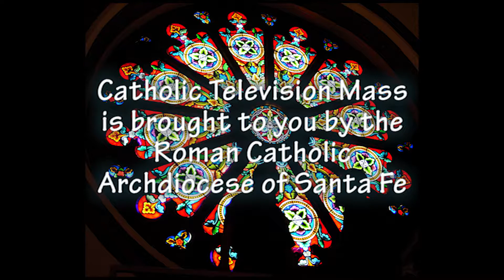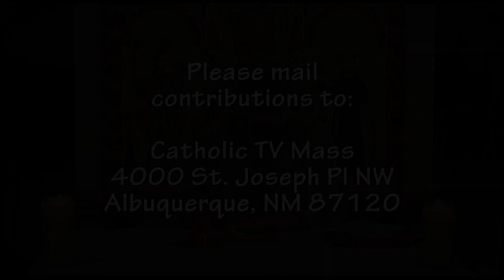Solemnity of the Ascension of the Lord - 5/17/15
Rev. Ronald Bowers
Diocese of St. Paul/Minneapolis